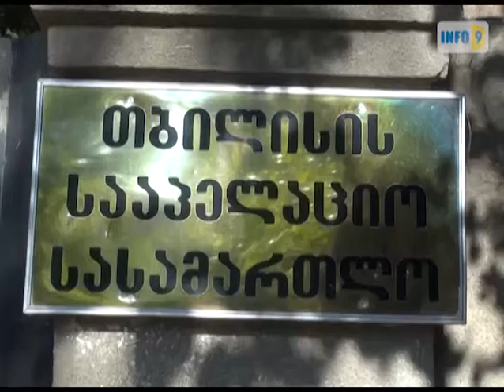სააპელაციო სასამართლომ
თბილისის სააპელაციო სასამართლომ არასამთავრობო სექტორისა და მედიის საჩივარი ცესკოს დადგენილების გაუქმების შესახებ, არ დააკმაყოფილა.